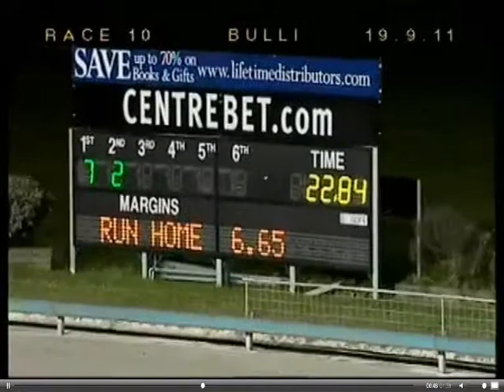19.09.2011 Bulli Race 10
My call of race 10 from bulli